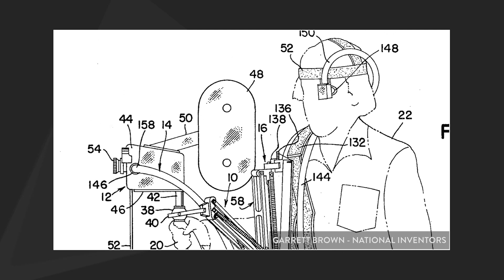Testamos o estabilizador de imagem DIMTEC, o steadicam 100% nacional | TÁ NA MÃO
Hoje um Tá na Mão Duplo sobre estabilizadores de imagem muito bons e feitos no Brasil!